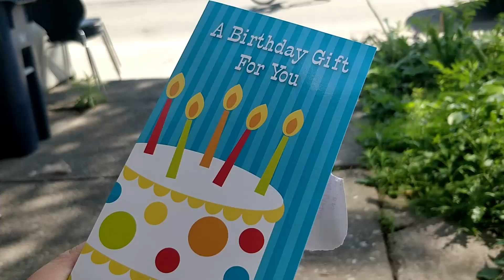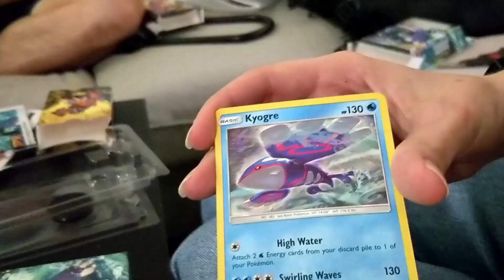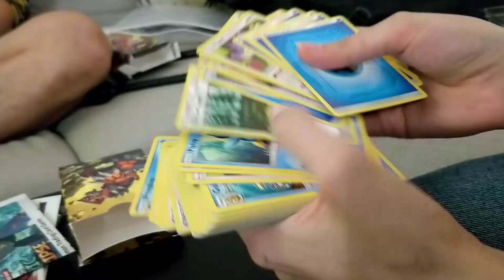Andrew's Quest - Day 1651- Desert Swap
2021 July 31